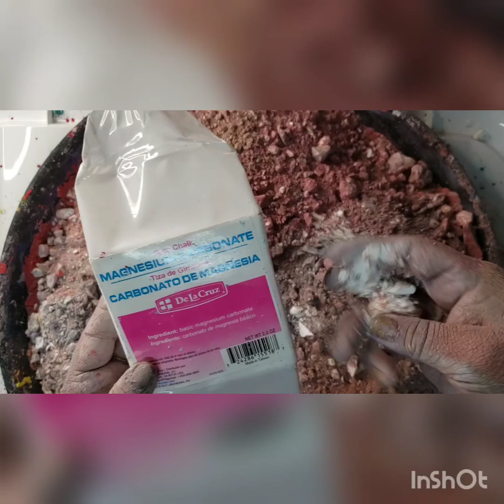🌈Rainbow gymchalk chunks with holi🌈🥰full video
Hope u enjoy this edit version for volume Thanks to @LeftHandedLarri504ASMR for recommending app🥰🥰

3 part
🌈Chunks🌈till 3:25

⬜◻3:26block crush

chunks plain 4:10